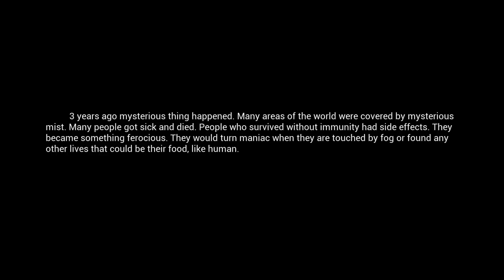HYPED NEW SURVIVAL GAME | Mist Survival | Let's Play Gameplay | S01E01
This game is really cool so far and very ambitious

[To contribute to UnKaged Highlights, and have a chance to get your name in the closing titles of a video, please leave a TIMESTAMP in your comment]

Season► Coming Soon

• Mist Survival Gameplay Features:

• Crafting
• Base Building
• Generator and electrical appliance mechanics
• Camp control
• NPC Management
• Ai (Bandit, Infected, Animalsm Allies Survivor)
• Animal Husbandry
• Driving
• Small trap mechanics
You can download Mist Survival from one of the following official websites.

Is Mist Survival a good game? Or should you pass?

MISTS01